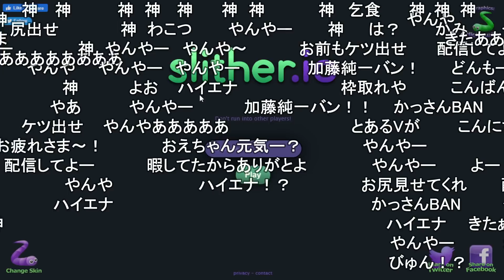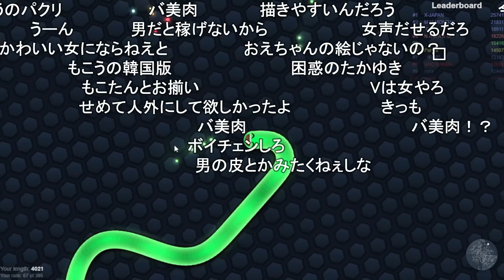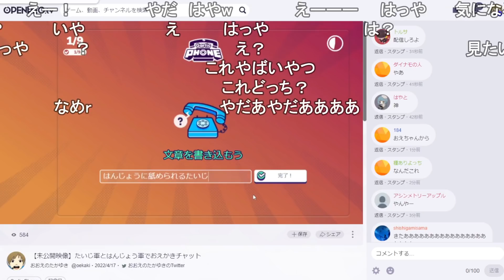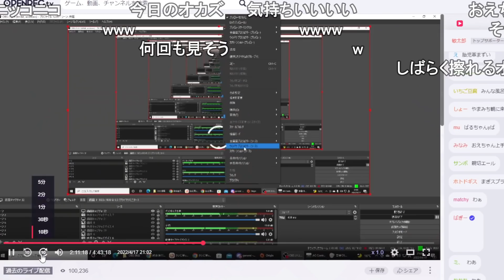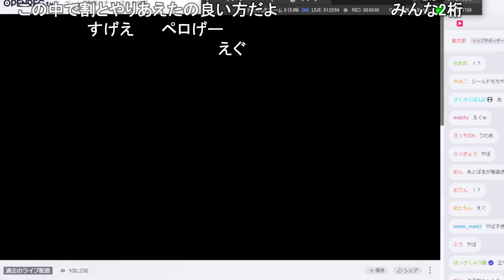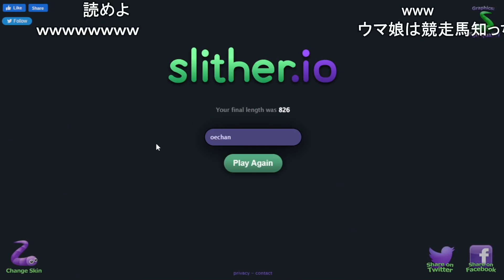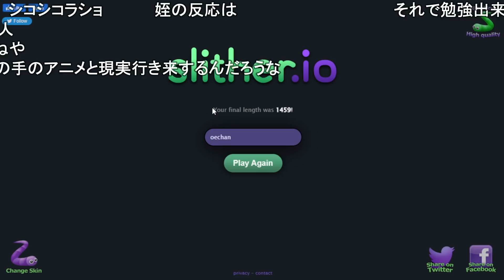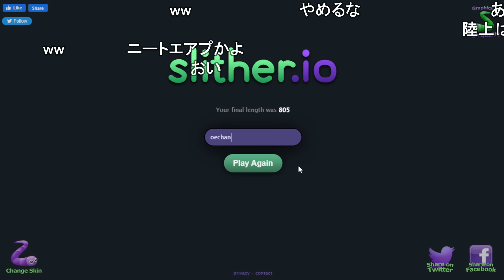二次会も楽しかった！ 【おおえのたかゆき】【2022/04/17】